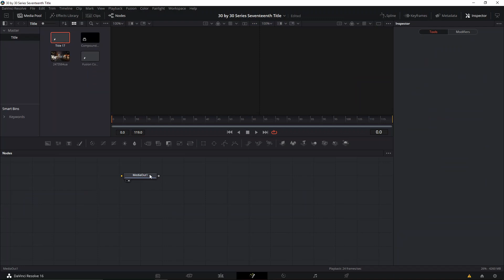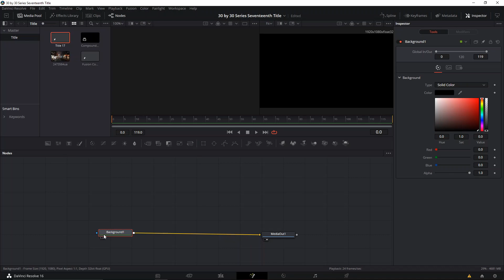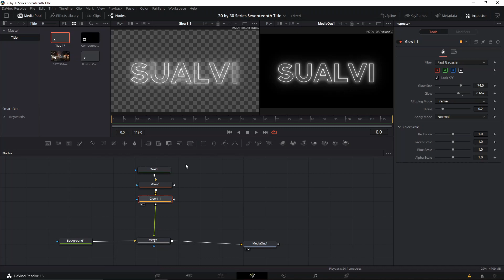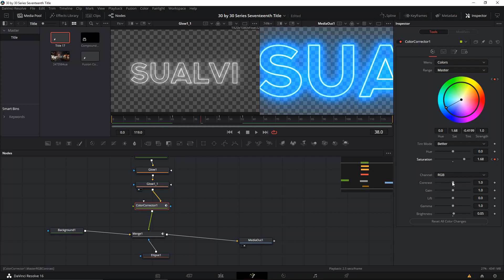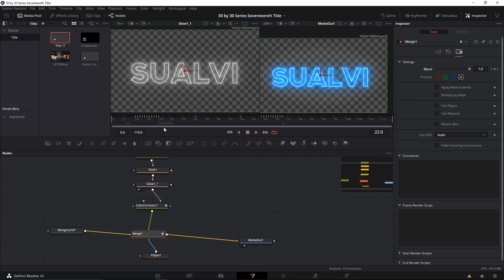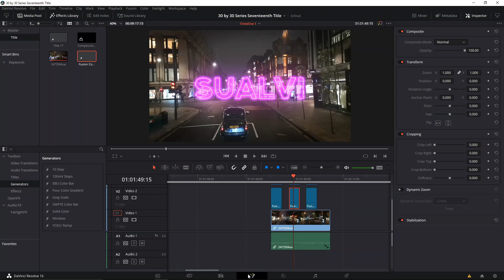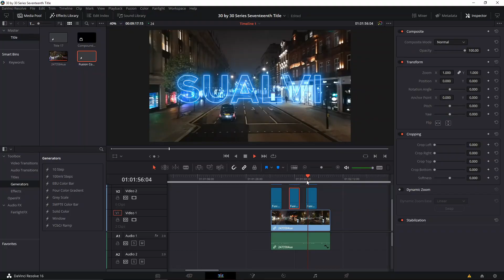Neon Animated Title In Davinci Resolve | 30by30 | Day17 | FREE DOWNLOAD | Resolve Fusion 16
Welcome to episode number 17 of the 30 by 30 challenge , 30 titles in 30 days by SUALVI.
You can download the fusion composition below

In this video I am going to show you how I created a neon animated title in davinci resolve, which you can also use on your videos if you want.

Every title I create I start from nothing, I just look at the screen and whatever idea comes to mind I try to reproduce it, sometimes not as good, sometimes better than expected. Dont forget to check out the link to download the fusion composition up above.

What is this 30 by 30 series?

"Neon Animated Title In Davinci Resolve | 30by30 | Day17 | FREE DOWNLOAD | Resolve Fusion 16" Is part of this series of videos in which I try to come up with creative animated titles on the spot and create animations that look cool and that make your videos pop up.

Don't forget that you can download all these resolve fusion compositions for free and use them in your projects.

To learn How To Create Motion Titles In Davinci Resolve 16 be sure to check out the playlist of this series.

To learn how to import a Fusion Composition In Davinci Resolve Check This Video:

Anyways, have a great day and I hope that this video teaches you something new today.

SUALVI

TAGS (IGNORE)

davinci fusion effects